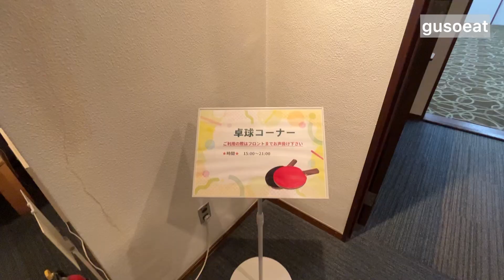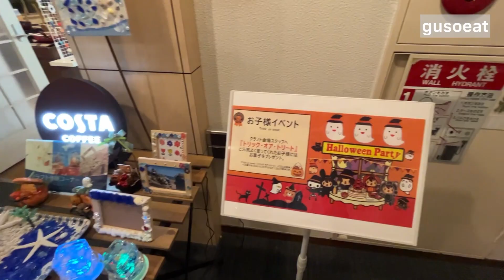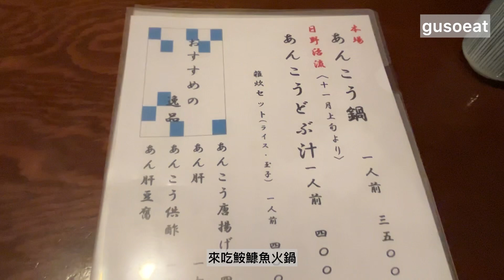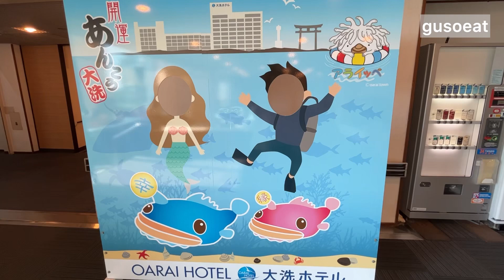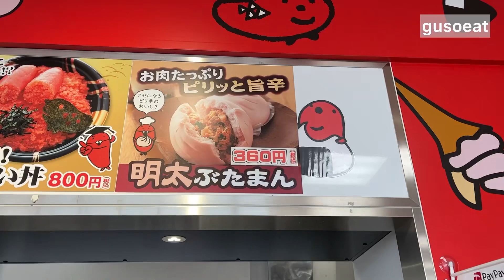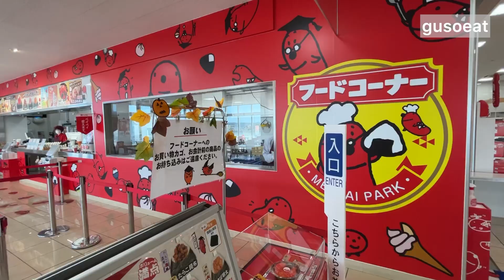『日本茨城大洗町』神磯鳥居絕美日出、大洗飯店、大洗磯前神社、明太子工廠